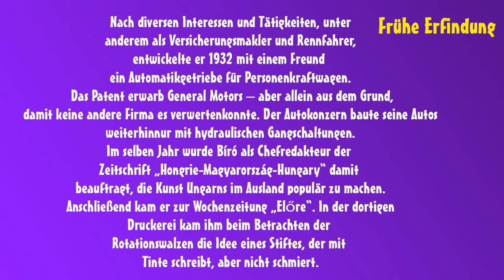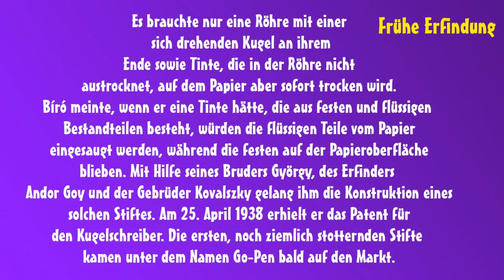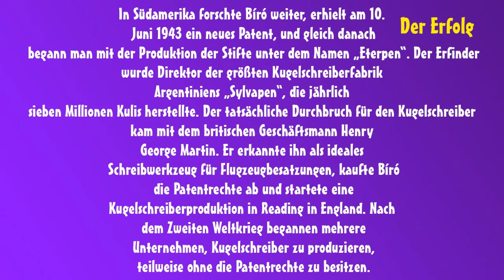László József Bíró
László József BíróLászló József Bíró (circa 1978)László József Bíró [ˈlaːsloː ˈjoːʒɛf ˈbiːroː] (* 29. September 1899 in Budapest, Ungarn; † 24. Oktober 1985 in Buenos Aires, Argentinien) war ein ungarischer Erfinder. Er ist der Erfinder des Kugelschreibers.Schon sein Vater betätigte sich als Erfinder: Der Zahnarzt Mátyás Bíró kreierte so manche Mittel und Werkzeuge für seine Praxis. Eigentlich sollte sein Sohn in seine Fußstapfen treten, doch László Bíró brach sein Medizinstudium ab.Inhaltsverzeichnis1 Frühe Erfindung2 Emigration3 Der Erfolg4 Ehrungen5 Weblinks6 EinzelnachweiseFrühe ErfindungNach diversen Interessen und Tätigkeiten, unter anderem als Versicherungsmakler und Rennfahrer, entwickelte er 1932 mit einem Freund ein Automatikgetriebe für Personenkraftwagen. Das Patent erwarb General Motors – aber allein aus dem Grund, damit keine andere Firma es verwerten konnte. Der Autokonzern baute seine Autos weiterhin nur mit hydraulischen Gangschaltungen.Im selben Jahr wurde Bíró als Chefredakteur der Zeitschrift „Hongrie-Magyarország-Hungary“ damit beauftragt, die Kunst Ungarns im Ausland populär zu machen. Anschließend kam er zur Wochenzeitung „Előre“. In der dortigen Druckerei kam ihm beim Betrachten der Rotationswalzen die Idee eines Stiftes, der mit Tinte schreibt, aber nicht schmiert.Es brauchte nur eine Röhre mit einer sich drehenden Kugel an ihrem Ende sowie Tinte, die in der Röhre nicht austrocknet, auf dem Papier aber sofort trocken wird.Bíró meinte, wenn er eine Tinte hätte, die aus festen und flüssigen Bestandteilen besteht, würden die flüssigen Teile vom Papier eingesaugt werden, während die festen auf der Papieroberfläche blieben. Mit Hilfe seines Bruders György, des Erfinders Andor Goy und der Gebrüder Kovalszky gelang ihm die Konstruktion eines solchen Stiftes. Am 25. April 1938 erhielt er das Patent für den Kugelschreiber. Die ersten, noch ziemlich stotternden Stifte kamen unter dem Namen Go-Pen bald auf den Markt.EmigrationBíró war inzwischen verheiratet und hatte eine Tochter. Da Ungarn Verbündeter Deutschlands war und unter der Herrschaft von Miklós Horthy zunehmend judenfeindlichem Druck ausgesetzt wurde, verschärften sich die Lebensbedingungen für die jüdische Familie zunehmend. Am 31. Dezember 1938, einen Tag vor Inkrafttreten eines neuen Gesetzes, das es untersagte, Patente ins Ausland mitzunehmen, verließ er daher mit seiner Familie Ungarn und ging mit ihr nach Frankreich.In Paris setzte Bíró die Forschungen in einem eigenen Labor fort, im kriegsgeplagten Frankreich mussten die Arbeiten aber eingestellt werden. Nach dem Einmarsch der deutschen Truppen floh Bíró mit seiner Familie nach Argentinien. Durch einen glücklichen Zufall hatte er 1938 den damaligen argentinischen Präsidenten Agustín Pedro Justo in Jugoslawien kennengelernt.Der ErfolgArgentinische Werbung für den Stratopen „Birome“ von 1945In Südamerika forschte Bíró weiter, erhielt am 10. Juni 1943 ein neues Patent, und gleich danach begann man mit der Produktion der Stifte unter dem Namen „Eterpen“. Der Erfinder wurde Direktor der größten Kugelschreiberfabrik Argentiniens „Sylvapen“, die jährlich sieben Millionen Kulis herstellte. Der tatsächliche Durchbruch für den Kugelschreiber kam mit dem britischen Geschäftsmann Henry George Martin. Er erkannte ihn als ideales Schreibwerkzeug für Flugzeugbesatzungen, kaufte Bíró die Patentrechte ab und startete eine Kugelschreiberproduktion in Reading in England. Nach dem Zweiten Weltkrieg begannen mehrere Unternehmen, Kugelschreiber zu produzieren, teilweise ohne die Patentrechte zu besitzen.Bíró wollte mehr: Er plante ein Parfüm mit dem gleichen Kugel-Prinzip, den Vorläufer der Deo-Roller. Die Serienherstellung in